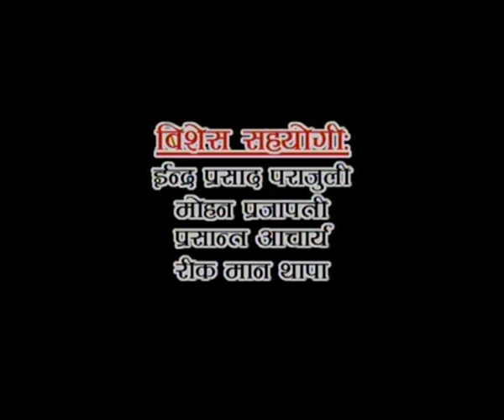टेलिफिल्म भाइरल बन्दै नेपाली कमेडी शीरीएल घेम्पो भीत्रको खीचडि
लिफिल्म भाइरल बन्दै नेपाली कमेडी शीरीएल  घेम्पो भीत्रको खीचडि
Nepali comedy Ghyampo vitrako khichadi 2
 Aananda thapa peresent serial kjamana aa